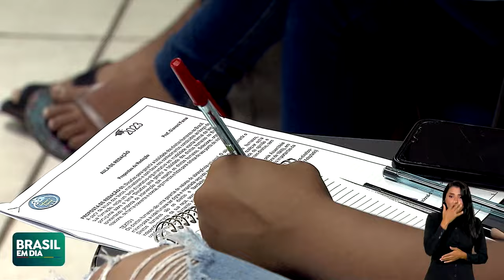UNB OFERECE CURSINHO PARA O ENEM PARA PESSOAS COM DEFICIÊNCIA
As provas do Enem serão aplicadas nos dias 5 e 12 de novembro. Em Brasília, a UnB oferece um cursinho preparatório para pessoas com deficiência.